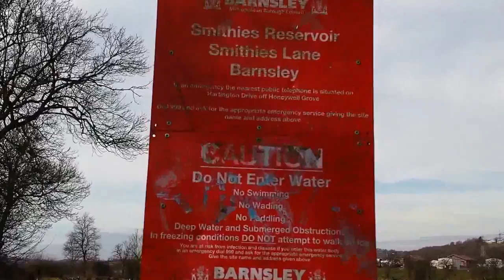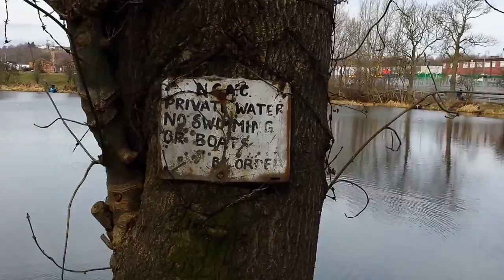Smithies reservoir POV. Barnsley, Yorkshire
1 more month and around Easter the flowers and the colours of the envirnoment would have been better.

I tried to shoot in a cloudy day to avoid the shadows, but it wasn't meant to be.

This water looks absolutely stunning during the spring, summer and autumn periods. It is run by the very good Barnsley AA and is very well bailiffed by knowledgeable anglers who are always willing to help when they can.

There are no facilities to speak of at this water but there is on road parking with good hard standing and flat pegs that make the water suitable for anglers with disabilities. It is advisable to secure your car well and remove items from view as the area does suffer from scum who will break into your car if invited by carelessly left items.

The water is capable of offering sport the whole 12 months of the year. The water averages 7ft deep in most areas with the roadside and left hand side bank as you look at it from the road offering the deepest areas with around 10ft. The water is in a dip and is well surrounded by established trees and as such is easily fishable when strong winds are blowing.

The water has been stocked very sensibly to offer something for everyone at all times of the year. I doubt very much if you were to fish with any bait imaginable that at some point you won't catch a Bream. There are literally thousands of them stocked here and they can provide very large nets of fish to the competent angler.

There are lots of skimmers with better Bream pushing the 5lb mark. The biggest fish in the water are the Carp, the largest caught last year was 26lb 5oz and they respond best to specimen tactics. The water also has plenty of smaller Carp stocked and during the summer large bags are on the cards for those fishing meat and pet food meats. The Tench in the water have a good deep colour and top out round about the 5½lb mark. The remainder of the fish are Roach with fin perfect fish to 1lb 6oz taken on a regular basis. Perch are present in good numbers averaging 6oz with better fish again to 2lb. Finally there are also lots and lots of Gudgeon that will take a maggot 24 hours a day.

Most baits will work here, maggot and caster work well for the silver fish, hemp is also a good way of picking out the bigger Roach as the weather gets colder. Meat is a good way of targeting the Carp and Tench. Paste fished just touching the bottom also accounts for good fish. The water has some excellent marginal features to fish to and as the water drops down fairly quickly these can be good areas to target at all times of the year.

Prices / Costs

Day tickets on the bank at £2.50 a day, OAPS and under 16's at £1.25. Under 12's can fish for free but must be accompanied by an adult. Season Tickets are available at £20.00 and run April to April.

Rules:  Fishing dawn till dusk

( my antivirus says the webpage contains an infection!!